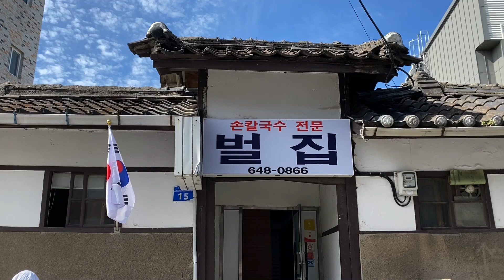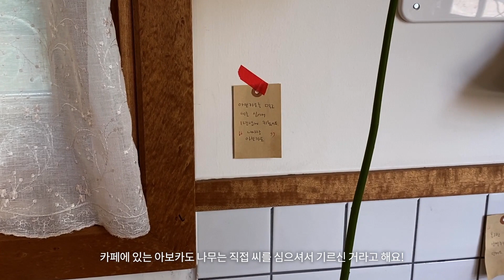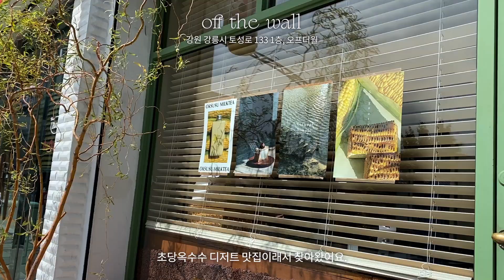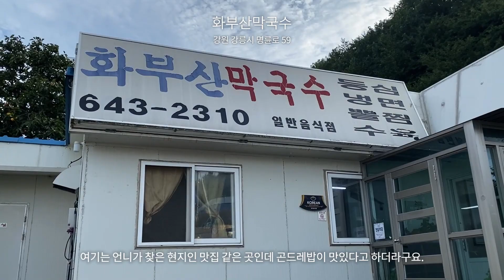VLOG.80 | 가족들이랑 보낸 일상, 새 침구 언박싱, 강릉 당일치기 여행 브이로그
번아웃이 온 인간의 뒤늦은 늦여름 브이로그..
이번 영상도 편안하게 봐주셔요🤎

𝗶𝗻𝘀𝘁𝗮. dotoribrown

모든 bgm은 Artlist에 있는 음원을 사용하고 있으며,
상단의 추천인 링크로 가입하시면 2개월 추가 무료이용 가능합니다🤍